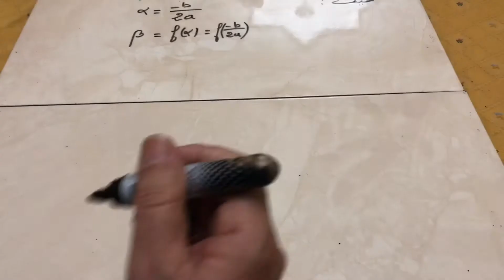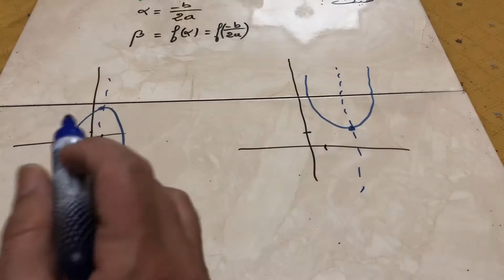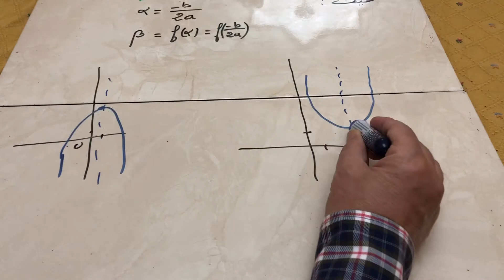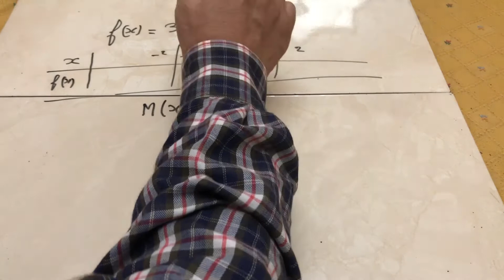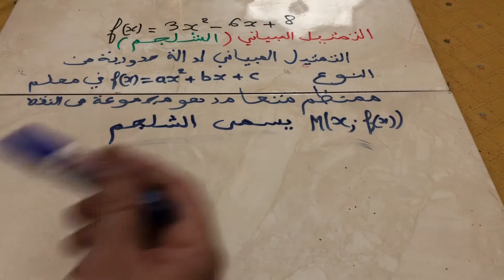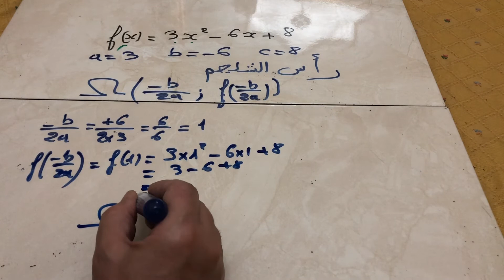الرياضيات الثاني ثانوي من التعليم العتيق دراسة ثلاثية الحدود راس الشلجم التمثيل المبياني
الرياضيات الثاني ثانوي من التعليم العتيق
دراسة ثلاثية الحدود
راس الشلجم التمثيل المبياني